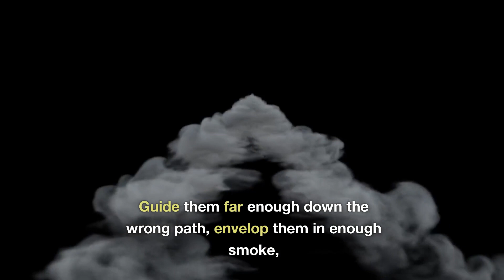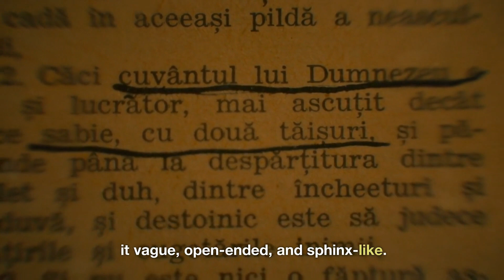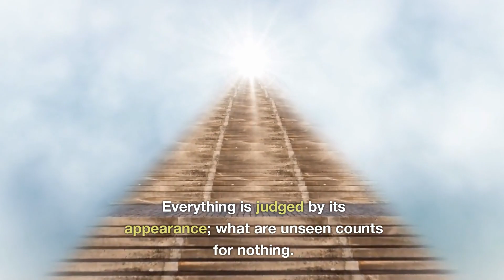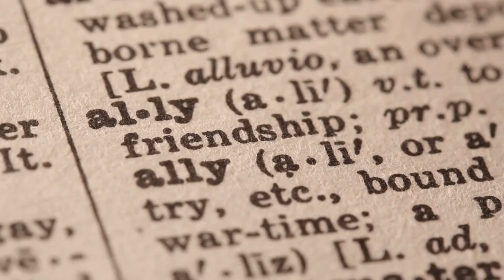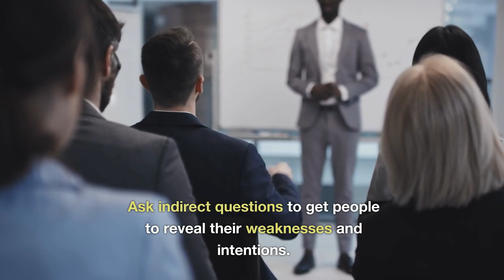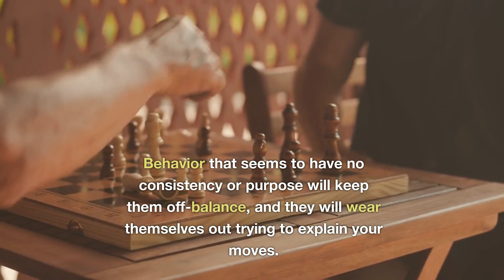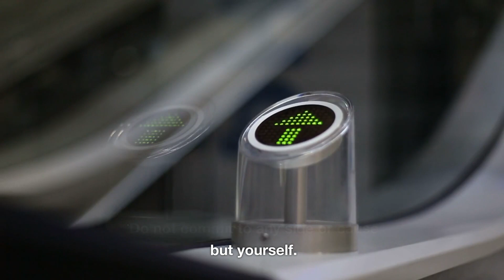The 48 Laws of Power Everyone Should Know | Part One | Robert Greene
Part two of the 48 laws of power everyone should know by Robert Greene